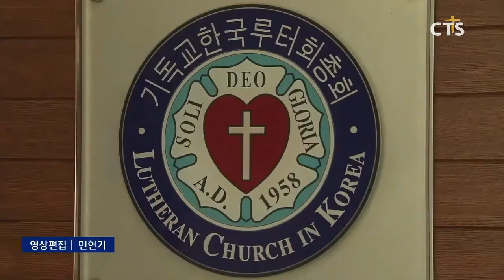기독교한국루터회 진영석 총회장 해임, 도봉루터교회 김은섭 목사 신임 총회장 선출 (CTS, CTS뉴스, 기독교방송, 기독뉴스, 기독교뉴스, 교계뉴스)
기독교한국루터회가 진영석 총회장을 해임하고, 도봉루터교회 김은섭 목사를 신임 총회장으로 선출했습니다.

루터회 관계자는 “26일 루터대학교 팔복교회에서 열린 총회에서 리더십 교체를 결정했다”며 “재정 사용 문제, 목사 안수 자격 문제, 임시 총회 소집 요구 불허 등이 갈등의 원인”이라고 밝혔습니다.